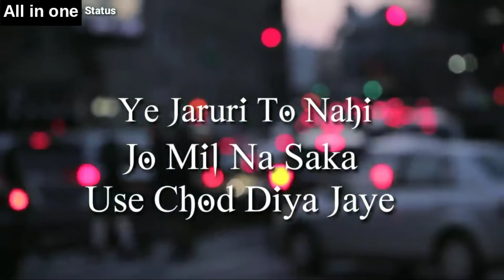Heart Touching Whatsapp Status | All in one